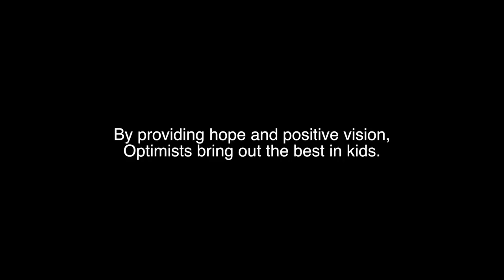Courtney's Valentines Video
Happy Valentines Day from the Waldorf College Optimist Club!